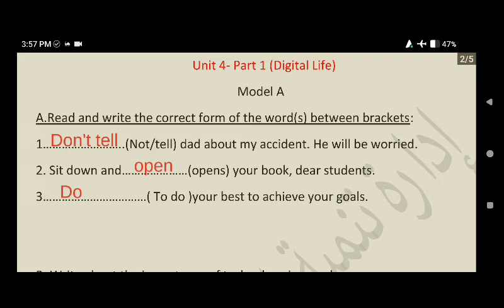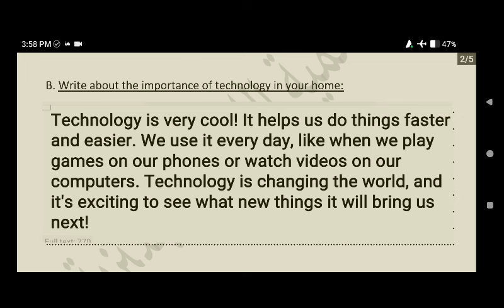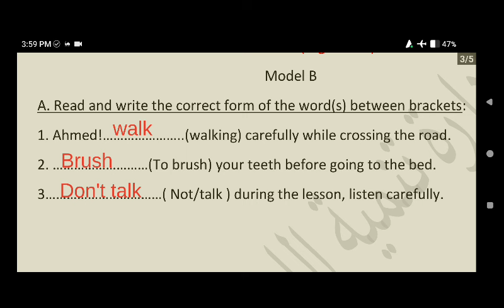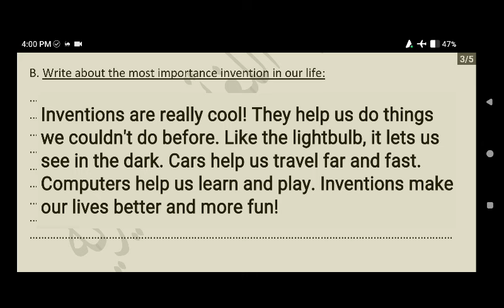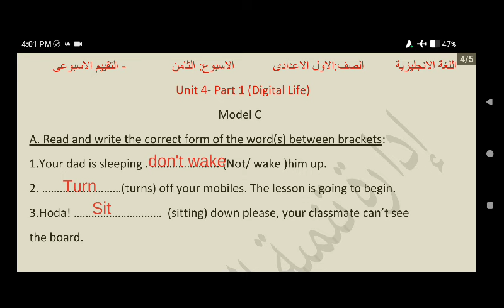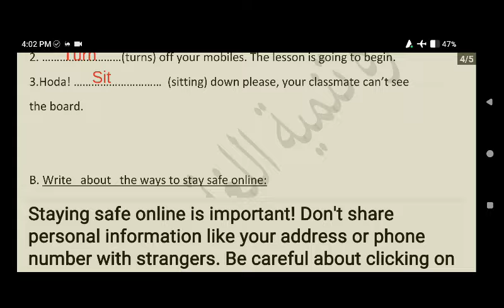حل التقييم الاسبوعي لغة إنجليزية الصف الاول الاعدادي الاسبوع الثامن